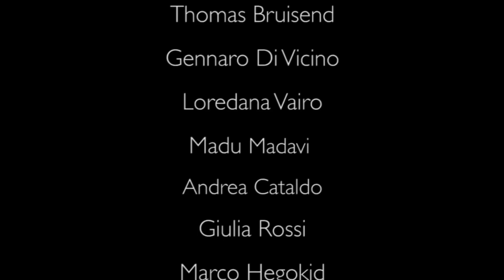Pavarotti, when things don't work (HD - Subutitles - Credits)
Aspirations and disappointments. This documentary is a confession. A young man with high hopes plans a presentation dressed up like Pavarotti in Milan-Italy. The results you can see on this sad and humorous 4 minutes piece.

Final version with credits